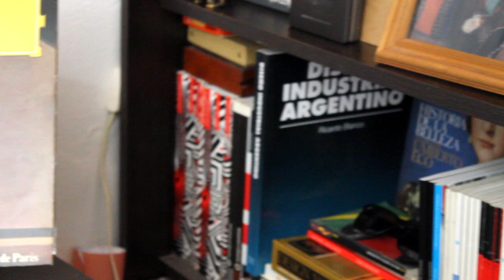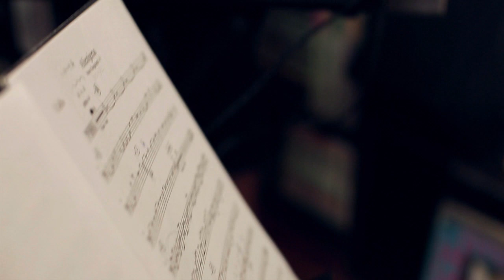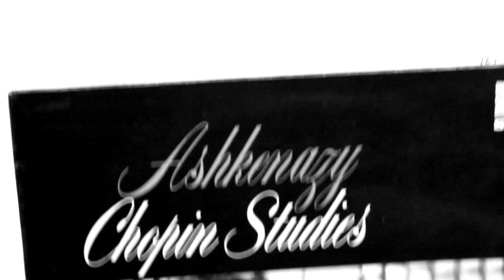Marco Sanguinetti Quartet - Tiny Home Concert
MARCO SANGUINETTI QUARTET
TINY HOME CONCERT

Marco Sanguinetti: piano
Belén Echeveste: cello
Migma: turntable
Juan Chiavassa: drums

00:23 : "Subte"
06:16 : "Alienígena"
11:20 : "Tremendo"
16:14 : (bis) "Brebaje"

All songs from Marco Sanguinetti's album "9" (Exiles Records, 2017).

Cameras: Rodrigo de Salvo + Alberto Brescia.